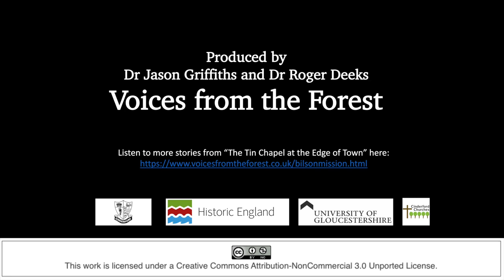The Doctor's Surgery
José Brazier recalls growing up in Cinderford, and the Bilson Mission Rooms